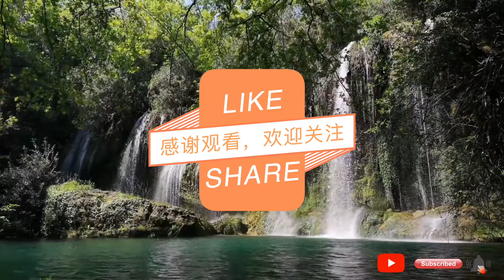北大数学老师爆红，评论区留下1万句嘲讽：最愚蠢的行为，莫过于以貌取人